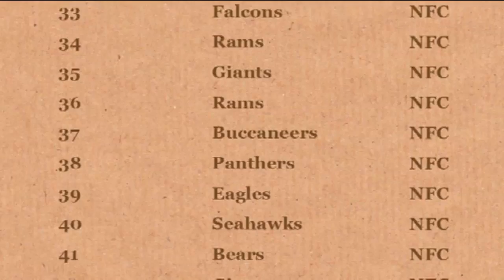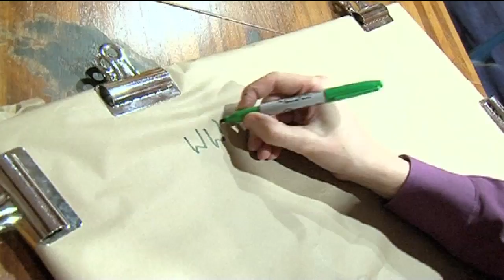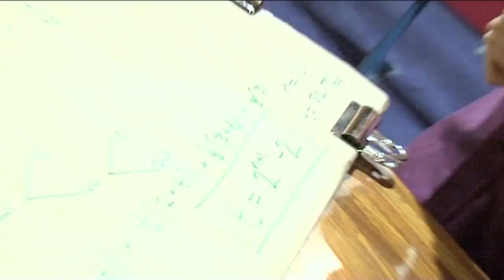14 Super Bowl Coin Tosses - Numberphile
The NFC's streak of 14 Super Bowl coin toss wins has come to an end... And they aren't likely to do it again for another 32,766 years.
More links & stuff in full description below ↓↓↓

Dr James Grime attempts to calculate how many years - on average - the NFC will wait to win another 14 in a row.